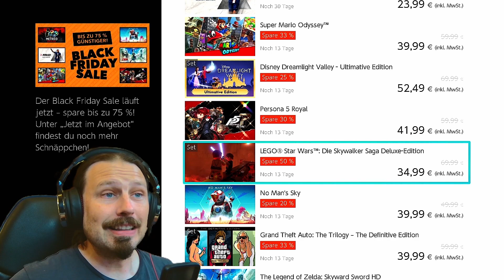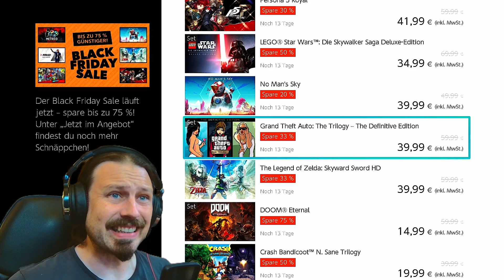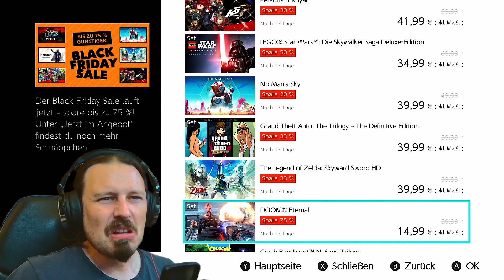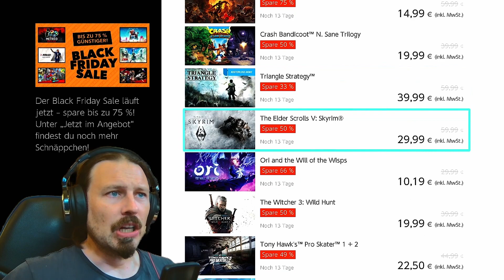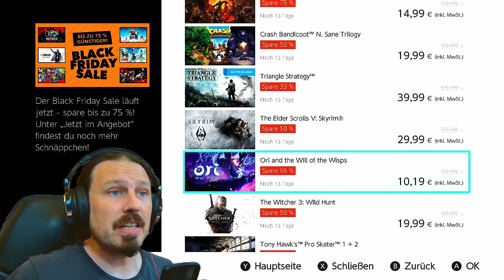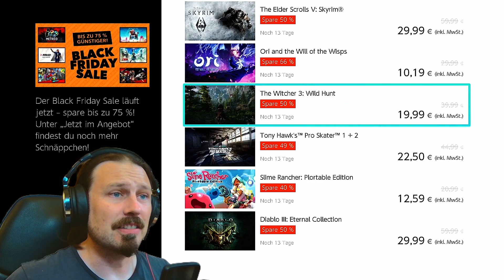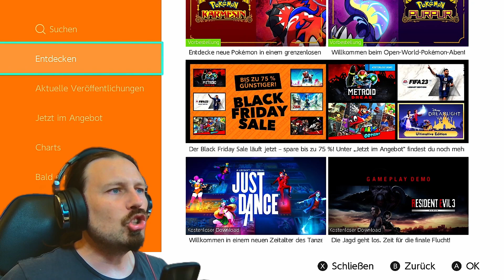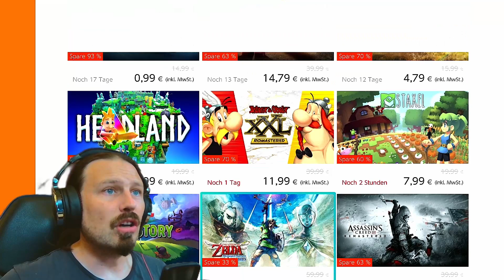Der Black Friday Sale im Nintendo eShop 2022 Top Angebote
Nintendo hat zum Black Friday einige Kracher im Angebot ! Beim eShop Sale 2022 ist für alle etwas dabei. Übersicht zu den besten Games im Angebot findest du hier. Nintendo Switch Spiele bis die Geldbörse pfeift.

📷 Geräte die ich benutze:

Elgato HD60 Pro (Top Capture Karte)

Elgato Wave 1 (Tolles USB Mikrofon)

Razer Kiyo Pro (Full HD Webcam 60FPS)

Elgato Green Screen (Super platzsparend)

Elgato Stream Deck Mini (6 Tasten)

Kopfhörer Over Ear

Switch mini Dock (sehr platzsparend)

Switch Pro Controller (der Beste)

LED RingLicht (billig und gut)

Inhalt:
00:00 Nintendo Black Friday
00:28 Metroid Dread 39 Euro
00:50 Fifa 23 Euro
01:14 Super Mario Odyssey 39 Euro
01:39 Disney Valley 52 Euro
02:04 Persona 41 Euro
02:22 Lego Star Wars 34 Euro
02:45 No Mans Sky 40 Euro
03:17 GTA 39 Euro
03:52 Zelda 39 Euro
04:27 Doom 14 Euro
04:57 Cras Bandicoot 19 Euro
05:25 Triangle Strategy 39 Euro
05:46 Skyrime 29 Euro
06:29 Ori 10 Euro
07:04 Witcher 19 Euro
07:41 Tonyhawk 22 Euro
07:57 Slime Rancher 12 Euro
08:26 Diabolo 29 Euro
09:16 Noch mehr Games im Angebot
09:41 Down in Bermuda 1 Euro
10:10 Oceanhorn 5 Euro
10:44 Need For Speed 7 Euro